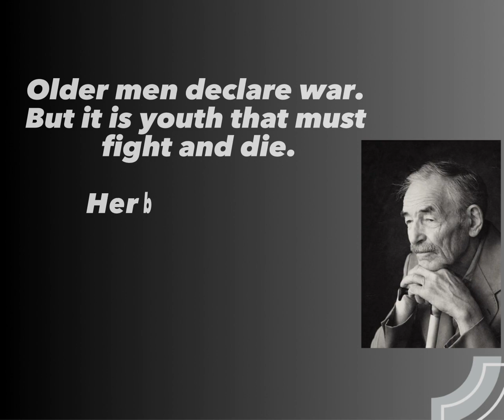Quotations with Calm Music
Salam, everyone!
Welcome to the Flicks n Beats universe. Songs and movie portions are the focus of this channel. There will be featured brief movie and music clips.
Favorite and follow this Channel. Take in the music and movie clips.

I appreciate you coming.